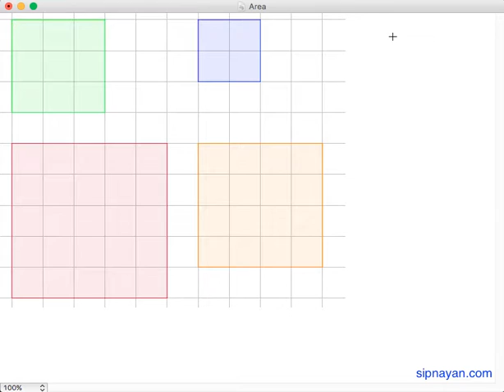A03 Area of a Square - Concept and Formula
In this video, we learn why the formula for finding the area A of a square with side s is A = s^2.